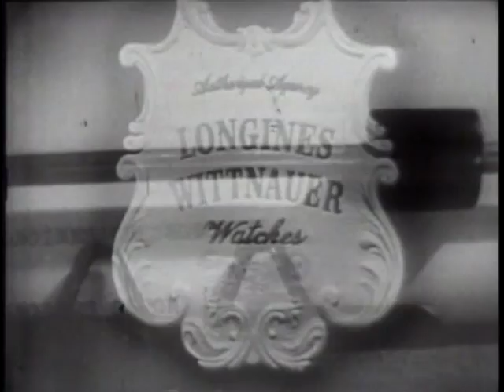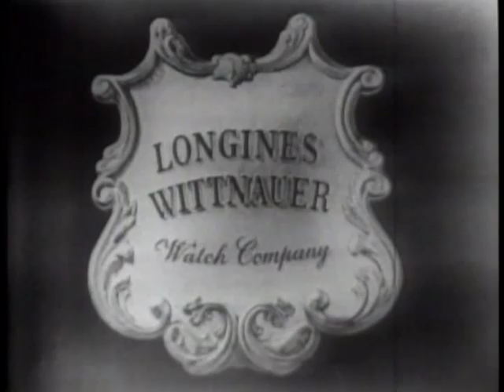LONGINES CHRONOSCOPE WITH AVERELL W. HARRIMAN